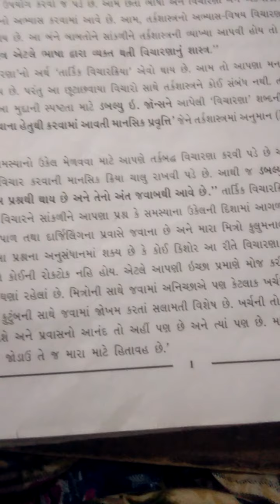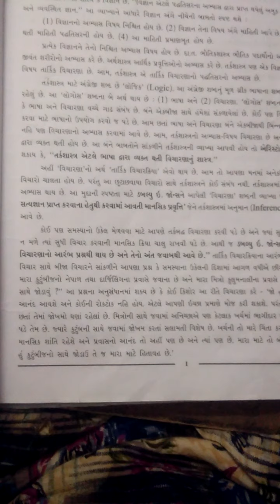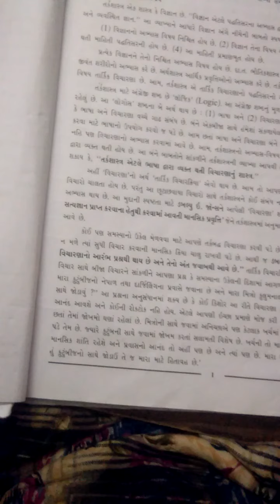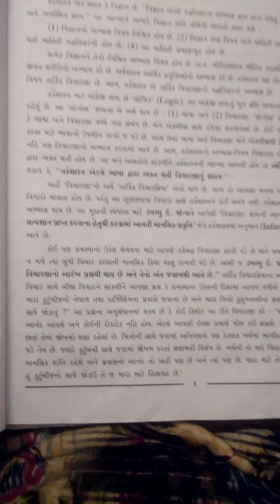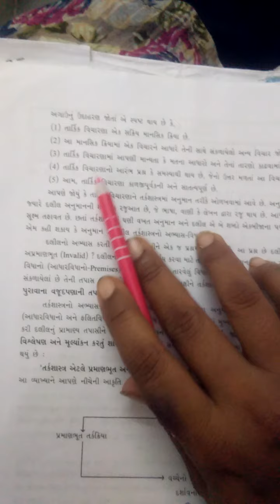std 11 tatvgyan chapter 1 part 2